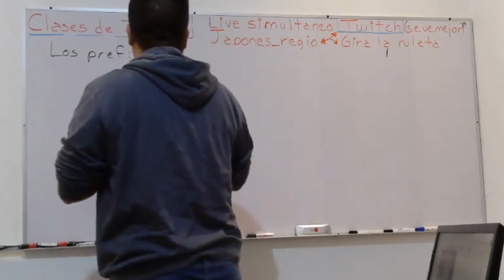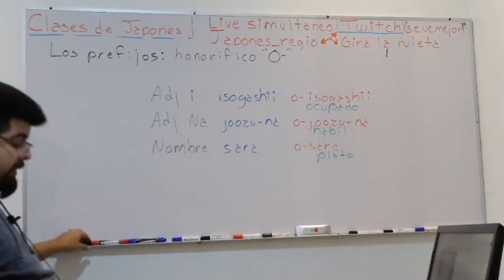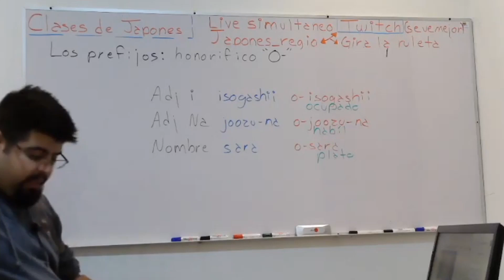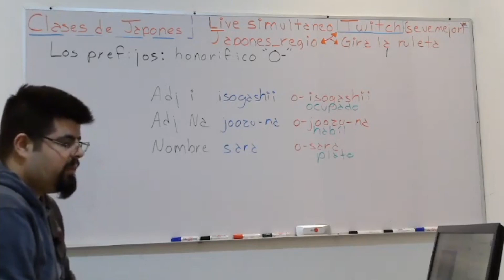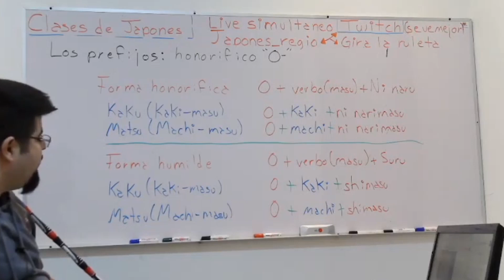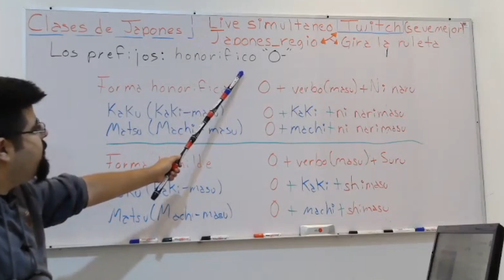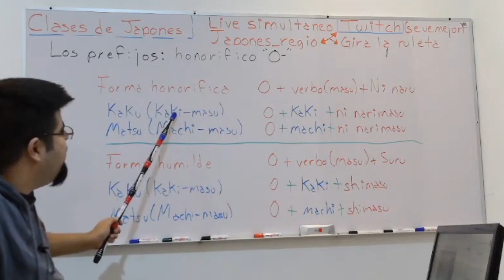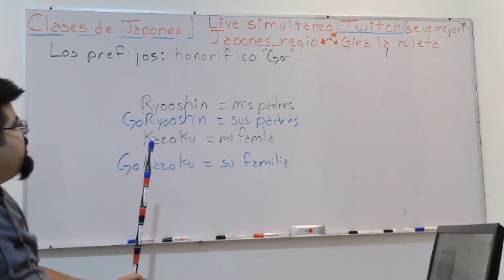Prefijos japoneses | Honorifico O- y Go-